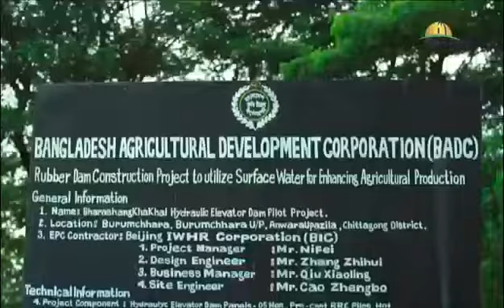Bangladesh BharashangKhaKhal HED poilet project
BIC mainly works on research in related technical fields such as overseas and national water resources and hydropower, communication, energy, railway, municipal engineering, construction etc.